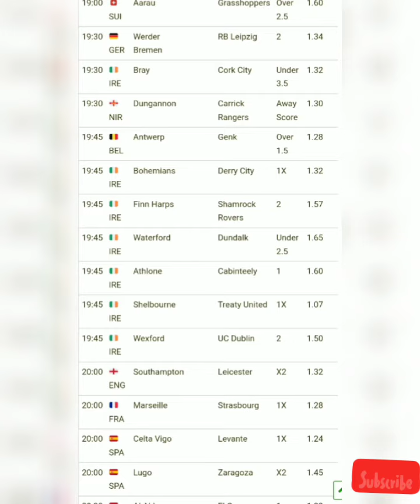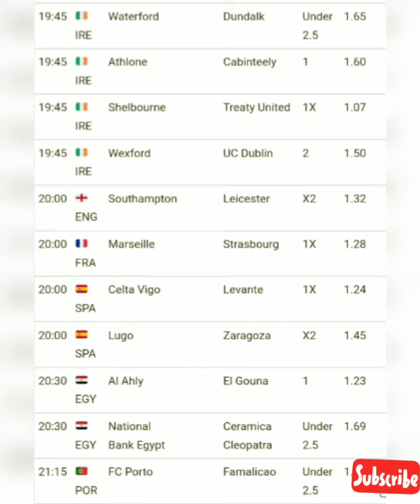Betway Betting Winning Tips and Prediction for Football Today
Today's Football betting prediction tips
Today's sports betting tips time to win on Betway Everyday How to win sports betting on football

Follow and Like  'Betting Tips Strategist' Facebook Page for daily free bettingtips